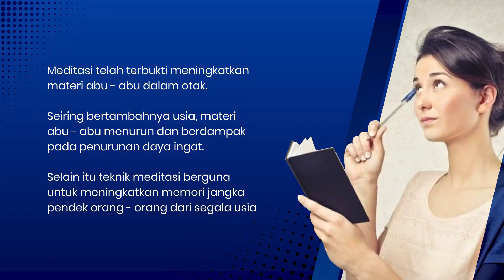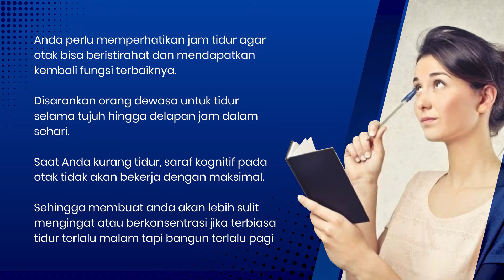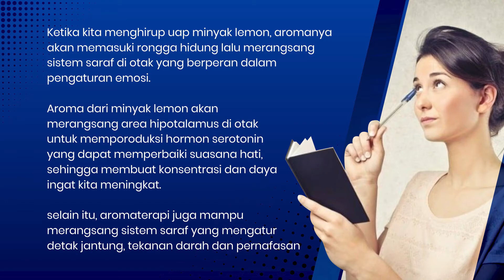SERING LUPA‼ Berikut 6 Tips Mudah Cara Meningkatkan Daya Ingat | ESSENTIAL OIL ROSEVARA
Rutinitas harian yang kian sibuk dan padat tak jarang membuat seseorang mudah lupa. Alasannya bermacam-macam, mulai dari terburu-buru hingga terlalu banyak hal yang ada dalam pikiran kita, hal ini  terjadi karena adanya penurunan daya ingat dalam otak. Selain itu diet dan gaya hidup juga menjadi salah satu faktor kunci dari menurunnya daya ingat.

Berikut adalah 6 cara mudah dan alami untuk meningkatkan daya ingat :
1. Meditasi
2. Tidur yang cukup
3. Kurangi konsumsi alkohol
4. Makan lebih sedikit gula
5. Perbanyak konsumsi ikan laut
6. Rutin Menghirup Minyak Esensial